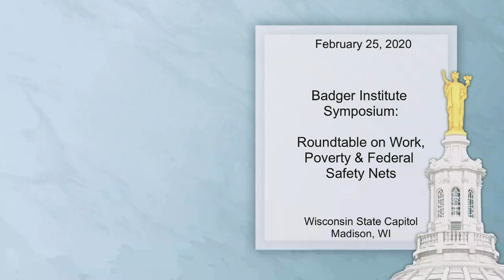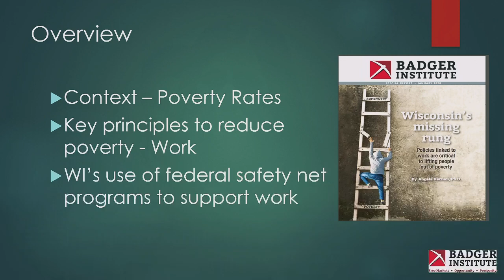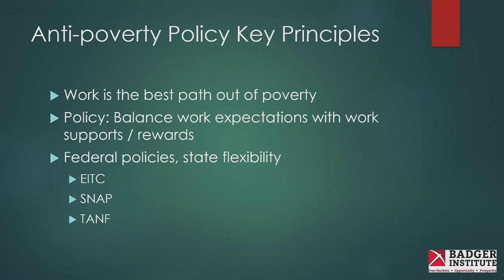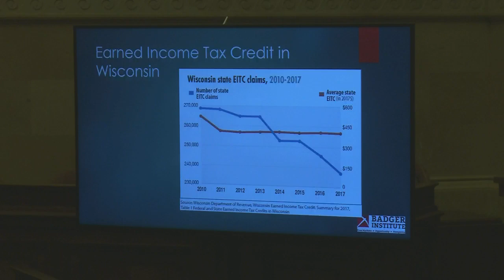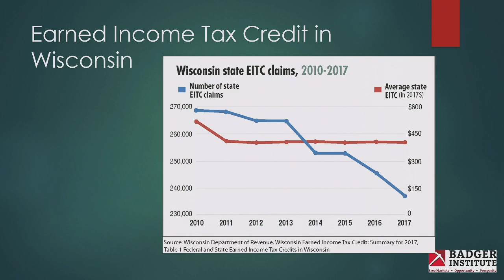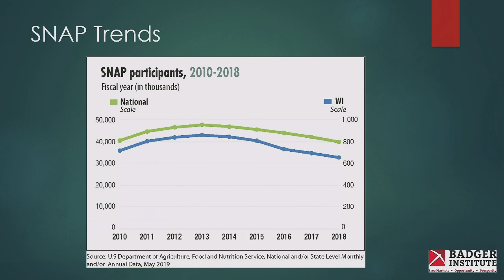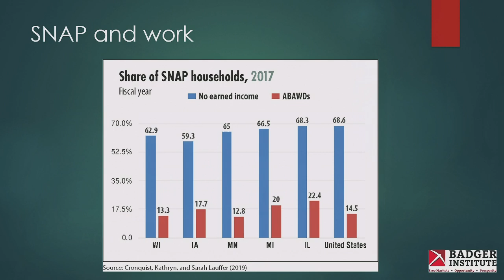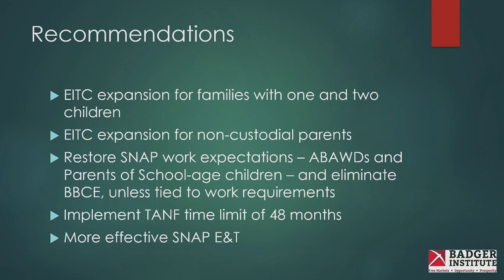Badger Institute Symposium: Roundtable on Work, Poverty & Federal Safety Nets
The Badger Institute hosted a roundtable discussion on work, poverty and the use of federal safety nets to promote self-reliance. Panelists included Angela Rachidi, former deputy commissioner for New York City Department of Social Services from 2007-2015 and now is a Rowe Scholar in poverty studies at the American Enterprise Institute and author of the Badger Institute report "Wisconsin's Missing Rung;" Michael Luckey, research assistant for Rep. Mike Rohrakaste and former director of the Wisconsin Interagency Council on Homelessness; Aldira Aldape, Community Engagement Director for Americans For Prosperity Wisconsin.